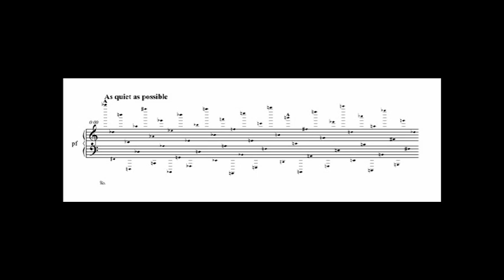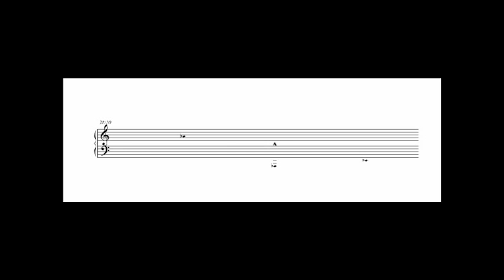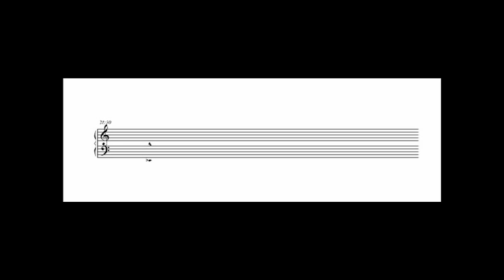marcin piotr łopacki - annihilation op. 65 for piano solo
Dear pianists - it's challenge for you!!! :)